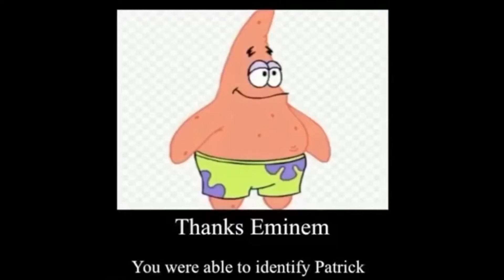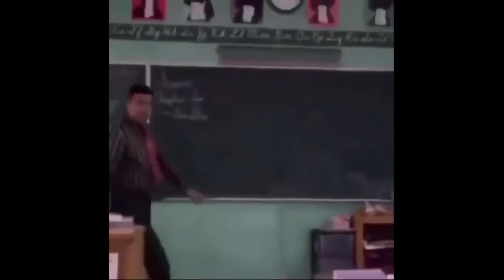Memes I give for free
Made for kids and its for you